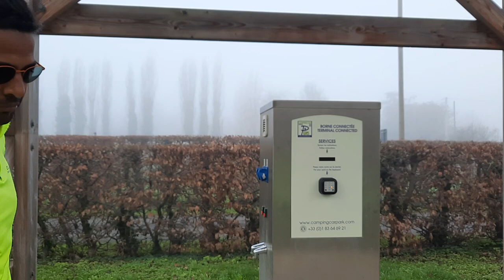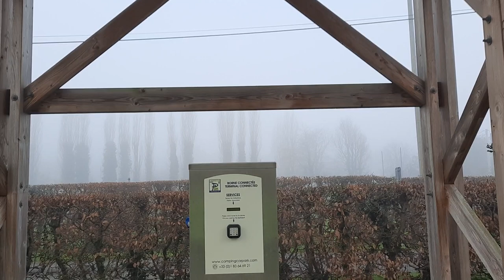Camping de mon Village CCP de Souppes sur Loing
Dans la commune de Souppes sur Loing en Seine et Marne, vous trouverez ce charmant Camping de mon Village, avec des emplacements vastes et très bien délimités, un bon éclairage, de l'électricité, et tous les services Camping-Car Park, à utiliser avec votre carte pass'étapes, et donc aussi, le service clientèle CCP habituel. Le WiFi n'est accessible que près de l'entrée de l'aire. Attention, les emplacements peuvent devenir assez meubles avec la pluie. Un panneau sur la barrière nous indiquait de se garer sur les allées en ce moment.  Possibilités d'activités nautiques juste à côté, et un parc de jeux pour enfants sur le camping. Ce camping a l'air plus grand que la moyenne des campings de mon village et semble aussi proposer pas mal d'activités en saison. En ce moment, 12,30 euros la nuit.

In the town of Souppes sur Loing in Seine et Marne, you will find this charming Camping de mon Village, with large and very well delimited pitches, good lighting, electricity, and all the Camping-Car Park services, to use with your pass'etapes card, and therefore also the usual CCP customer service. WiFi is only accessible near the entrance to the area. Be careful, the pitches can become quite loose with the rain. A sign on the barrier told us to park on the driveways at this time. Possibilities of nautical activities right next to it, and a playground for children on the campsite. This campsite seems larger than the average campsite in my village and also seems to offer quite a few activities in season. At the moment, 12.30 euros per night.